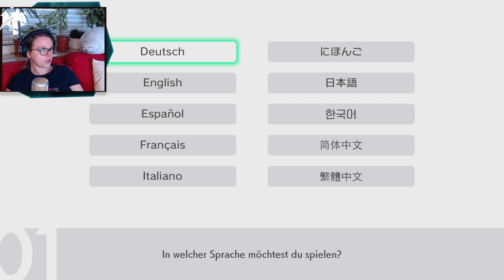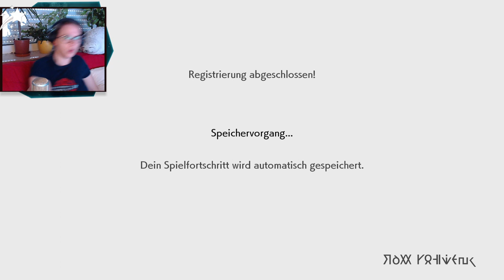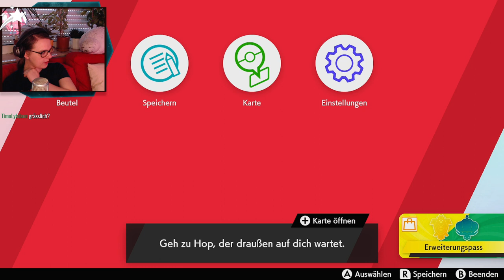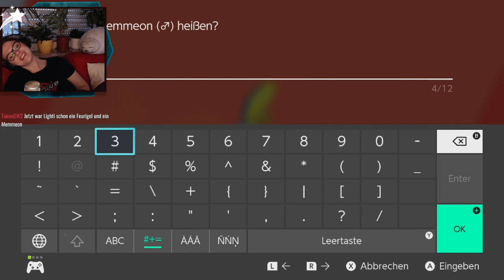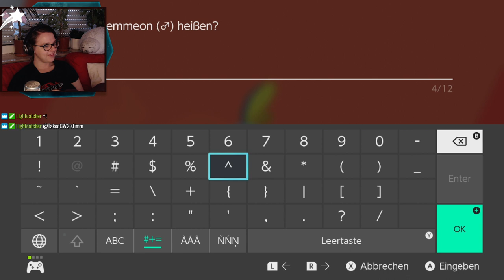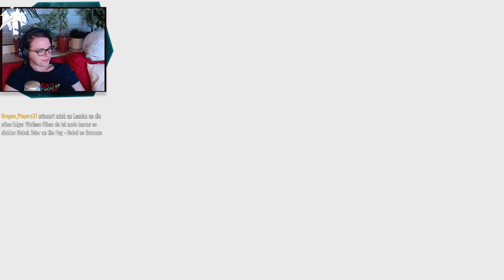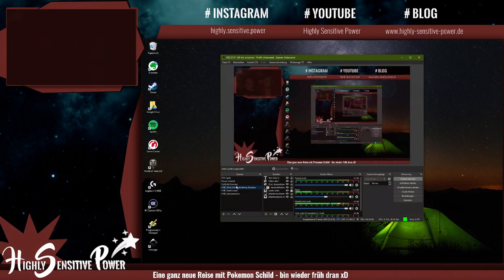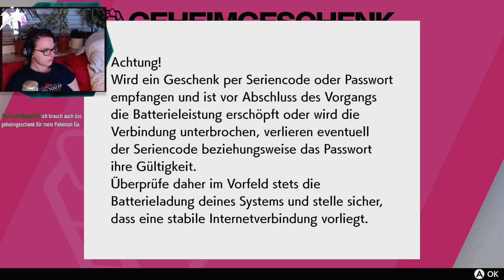[Pokemon Schild] Der Pokemon Hype kickt - alles neu für mich. 😱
War das ein schöööööner Pokemon Schild Livestream am 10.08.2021. Vielen Dank! 💗